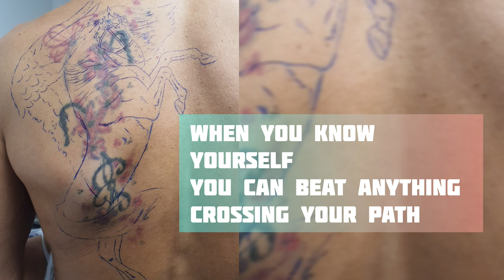tattoo cover up. we just make it work!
At Next Level Ink Tattoo Studio in Beverwijk Netherlands we don't back from challenges. Check out this blog for detailed information about our approach.